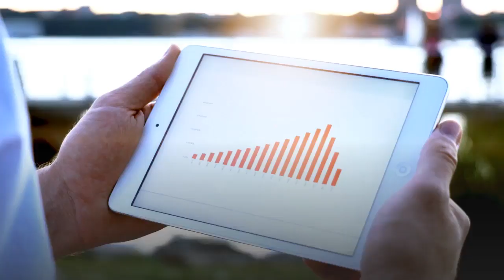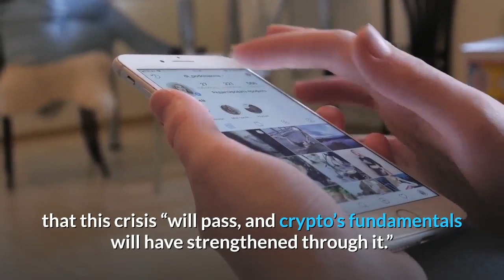2020s coronavirus crisis will only prove the value of bitcoin and cryptocurrency